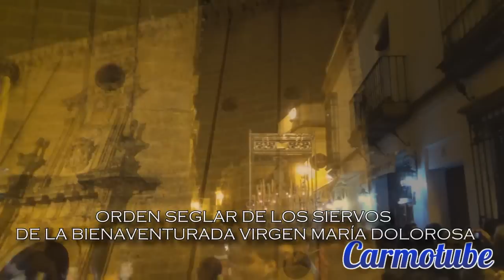Orden Seglar Servita - Recogida en su Templo - Semana Santa 2018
ORDEN SEGLAR DE LOS SIERVOS DE LA BIENAVENTURADA VIRGEN MARÍA DOLOROSA

RECORRIDO: Iglesia del Salvador. Plaza de Cristo Rey, Plaza de San Fernando, Martín López, Carlota Quintanilla, Estación de Penitencia en la Prioral de Santa María, Carlota Quintanilla, Martín López, Plaza Marqués de las Torres, Santa María de Gracia, Torno de Santa Clara, Fermín Molpeceres, Plaza Juan Facúndez, María Auxiliadora, General Freire, Ramón y Cajal, Plaza de Cristo Rey y entrada en su templo.

* REGLAS: aprobadas en 1739.

* IMÁGENES:
- La Santísima Virgen de los Dolores es atribuida a Cayetano da Costa en 1784.

* HERMANOS:
- 230 y 29 (Profesos).

* COSTALEROS:
- Paso: 20.

* CAPATAZ: José María Jiménez González.

* ESTRENOS:
Para la Santísima Virgen:
- Tocado de encajes de oro del siglo XIX (procesión) y tocado de hilo bordado (Septenario).
- Fajín de espejuelos y bordados del siglo XVIII.
- Cruz pectoral de oro y esmeraldas y amatistas (Joyería El Toisón).
- Rosario Corona dolorosa de perlas naturales y misterios de plata del siglo XIX.
- Medalla Mater Dolorasa obra fechada en Roma del siglo XVII.
- Consolidación de los broches de diamantes del siglo XVIII.
- Restauración de dos medallas Orden Servita (Roma, siglo XVIII) y cadena de oro vermeil (siglo XVII por Orfebrería Domínguez).
Para el paso de palio:
- Estreno parcial de los nuevos respiraderos, flameros para las esquinas y maniguetas, obra diseñada y ejecutada por Juan González y plateado de Orfebrería Domíngue.
- Obra textil del respiradero ejecutado en seda por la artesana Mariola Ruiz a modo de cilicio.
- Borlas de seda y plata, obra de José Luis Guerrero.
- Ocho cartelas con escenas del Antiguo Testamento pintadas al ácido, obra de Luis Maqueda.
- Restauración de cartela y cadena del pertiguero (procede del antiguo palio, obra de Solís y Palomino, 1870) por Orfebrería Domínguez.